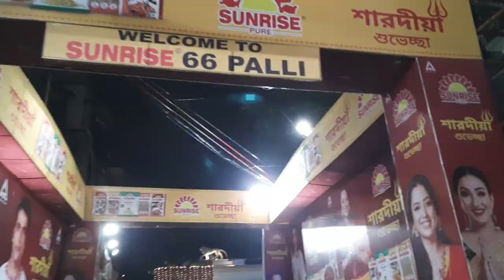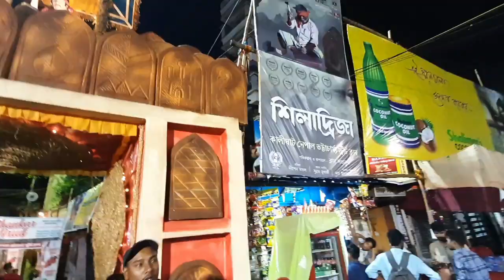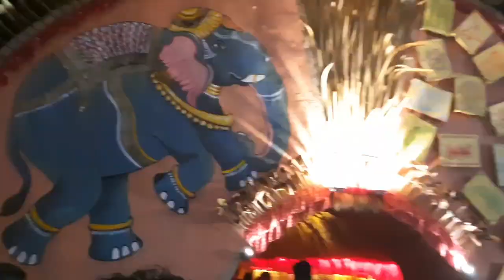Kolkata Durga Puja 2022 Part - 4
Badamtala Ashar Sangha
66 Pally
Kalighat clubs
Chetla Agrani
Suruchi Sangha